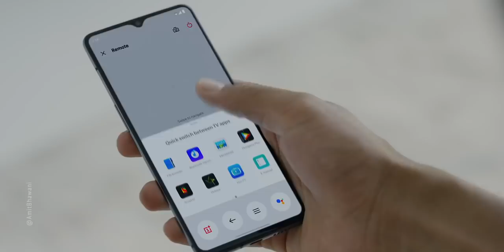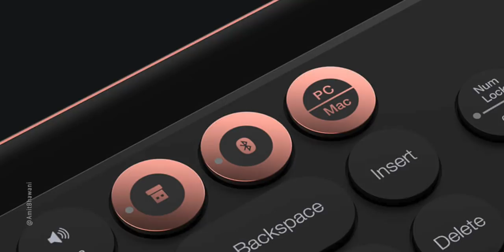Our Best Tech / Gadget Purchases of 2019 - What's Yours? 🤔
In this Video, AmitBhawani talks about his Best Purchases of 2019.